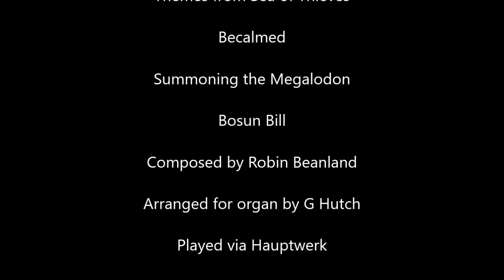Sea of Thieves—Organ Cover [+Sheet Music]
Becalmed, Summoning the Megalodon, and Bosun Bill from Sea of Thieves, composed by Robin Beanland. Arranged for organ by G Hutch, played via Hauptwerk.